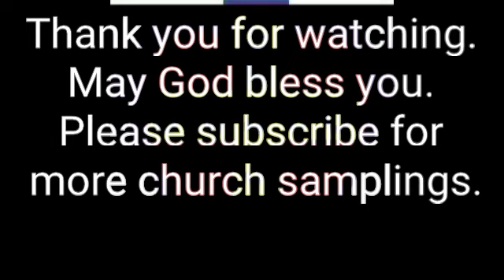Texas Northwest Jurisdiction Church of God in Christ - Lubbock, Tx